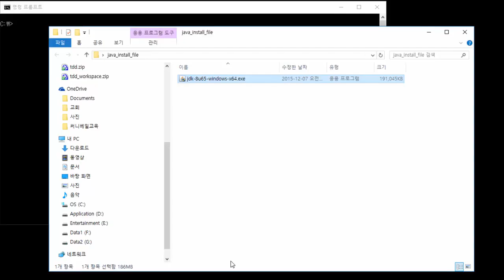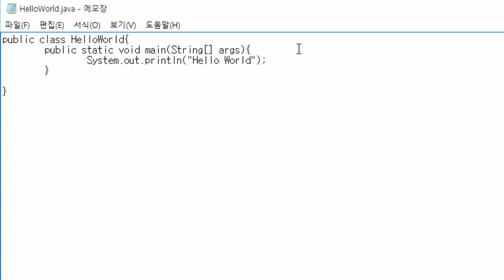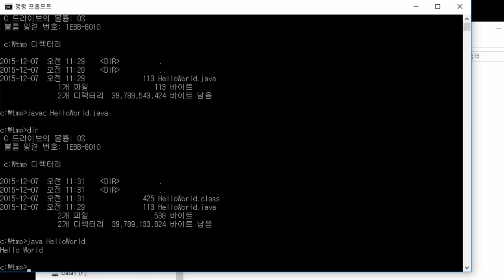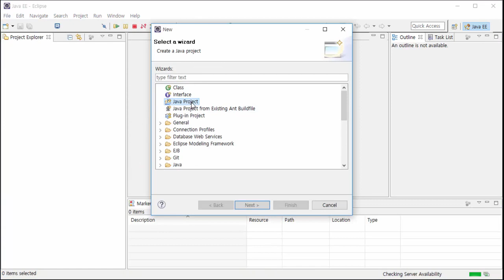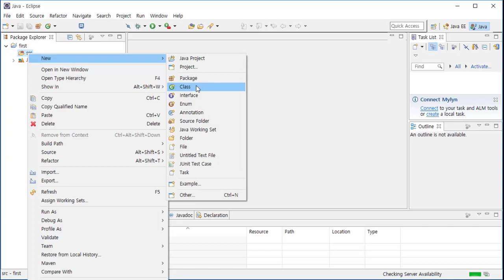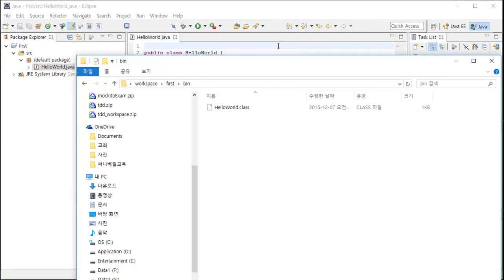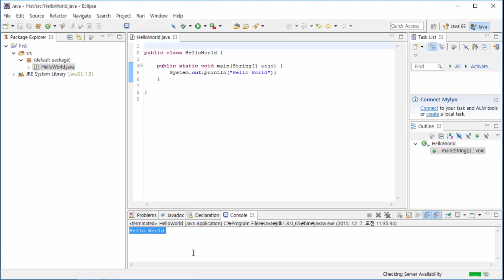[자바 입문] 자바 개발순서